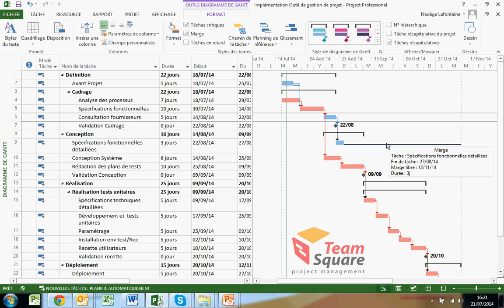Microsoft Project 2013 - Tâches en retard, chemins critiques et marges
Découvrez nos mini-vidéos sur les outils de gestion de projet !
Une bonne manière d'apprendre les bonnes pratiques, les astuces et de se former rapidement sur ces outils.

Chapitres :
🟠 00:11 Tâches en retard
🟠 00:36 Chemins critiques
🟠 00:52 Marges